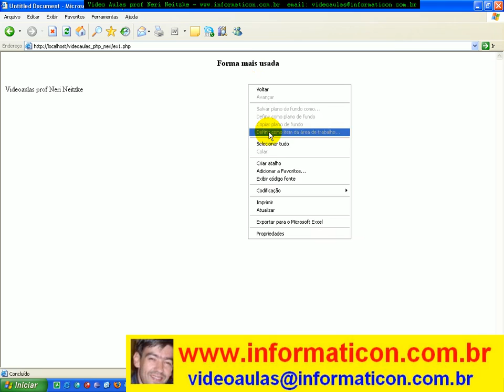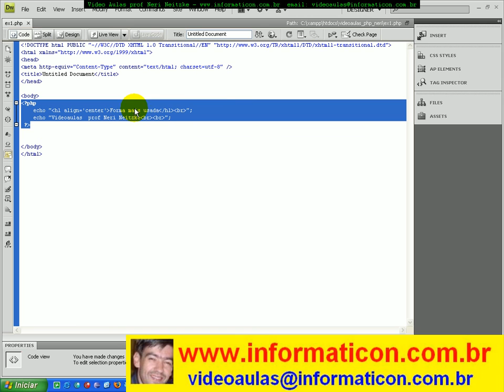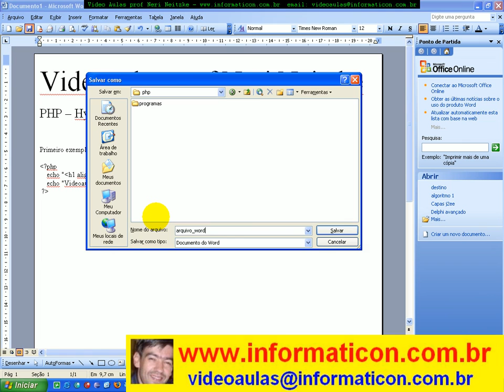aula 2828 php Misturando HTML e PHP dentro do php